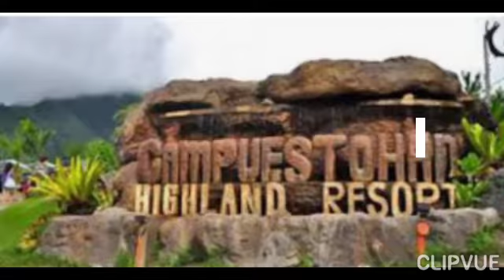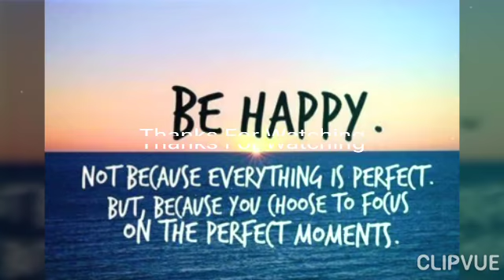Grab fun .. In the Land of Sweet Surprises..Negros Occidental